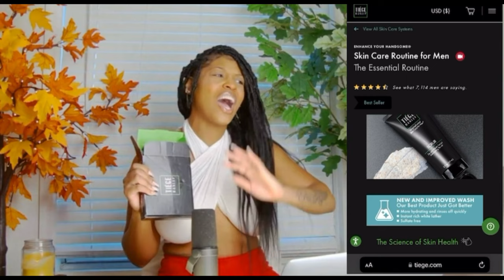3 CRAZY REASONS WHY WOMEN CHASE MEN ***SPONSORED VIDEO***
3 CRAZY REASONS WHY WOMEN CHASE MEN